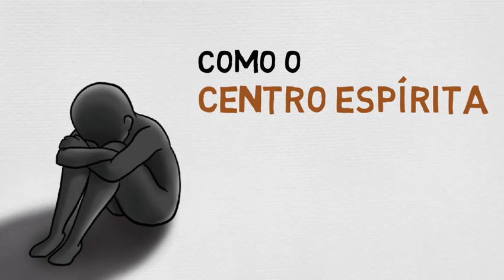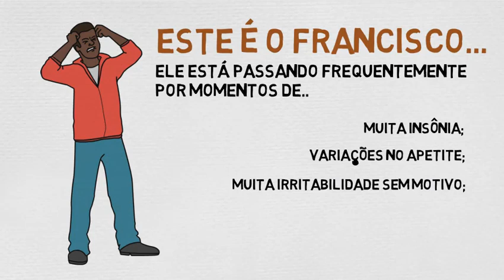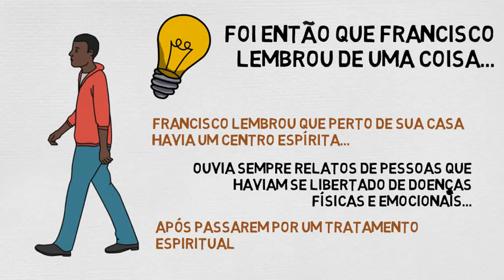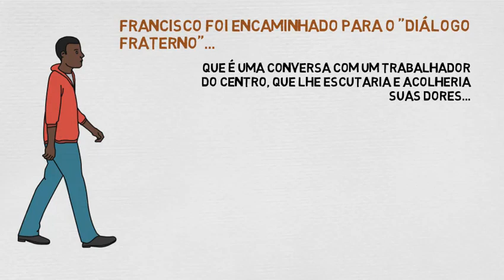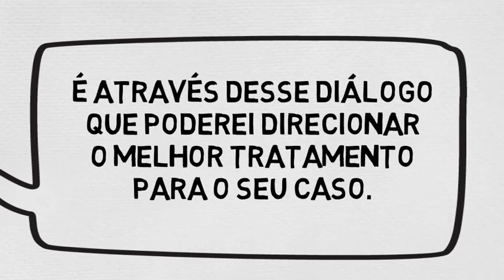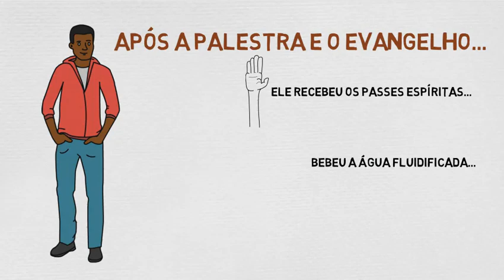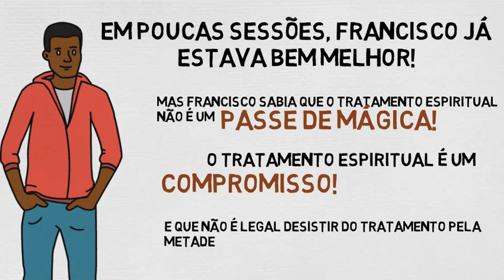Como o Espiritismo e o Centro Espírita ajudam na cura da depressão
Espiritismo e a cura da depressão - Como o espiritismo e o centro espírita podem ajudar alguém com depressão? Que doutrina é essa que ajuda várias pessoas com depressão na sua cura espiritual? Venha conhecer Francisco e a sua jornada até conhecer a rotina de um centro espírita para auxiliá-lo na cura da depressão.